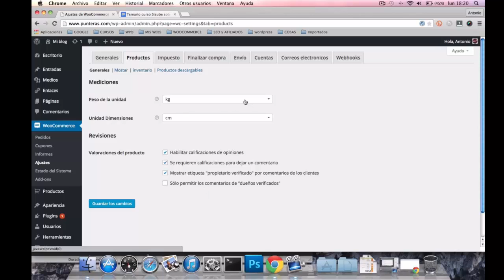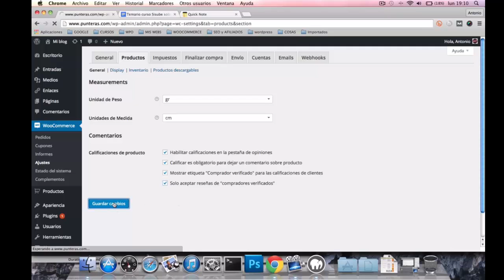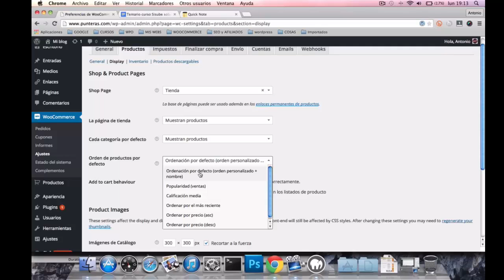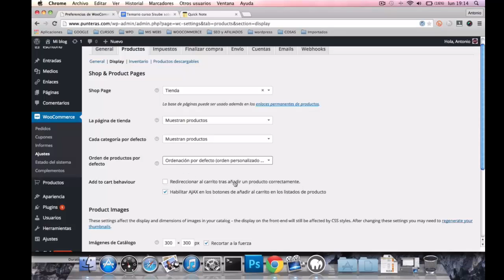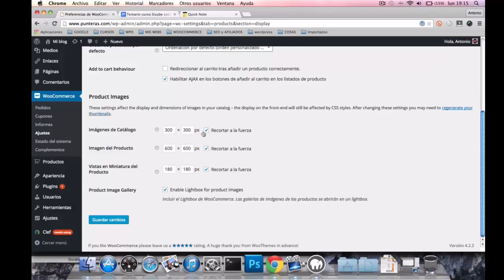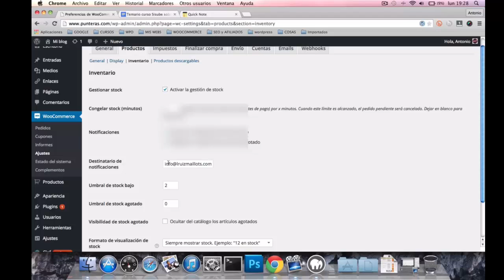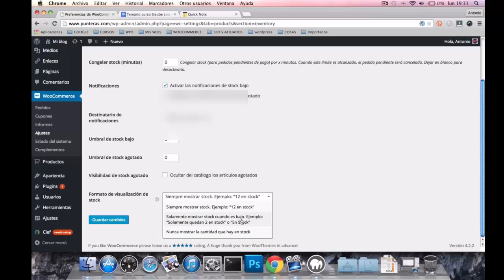Configurar productos e inventario en WooCommerce - Lección 2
Lección Dos del Curso de WooCommerce En este episodio puedes aprender a configurar los productos y el inventario de tu tienda online de Wordpress con WooCommerce.

NOS PUEDES SEGUIR EN:

Profesor: Antonio Cantero
Web del profesor: Woodemia.com